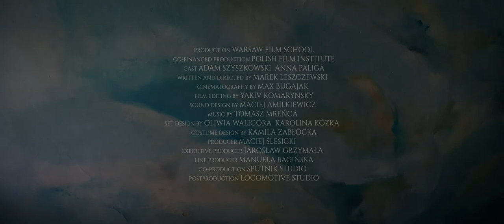The Dreams Of Lonely People - TRAILER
Director: Marek Leszczewski
Script: Marek Leszczewski
DOP: Max Bugajak
Editor: Yakiv Komarynski
Film Score: Tomasz Mreńca
Sound: Maciej Amilkiewicz
Scenography - Oliwia Waligóra, Karolina Kózka
Costumes - Kamila Zabłocka
MUA - Karina Majczyk
Producer - Manuela Bagińska

Cast:
Adam Szyszkowski
Anna Paliga
Piotr Bąk

Warsaw Film School
Polski Instytut Sztuki Filmowej
Sputnik Studio
Locomotive Postproduction Studio